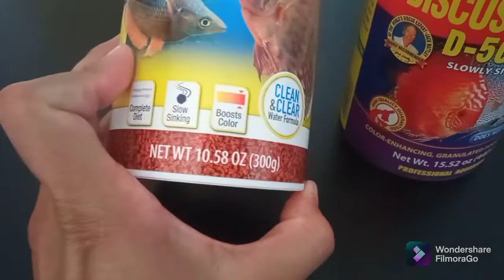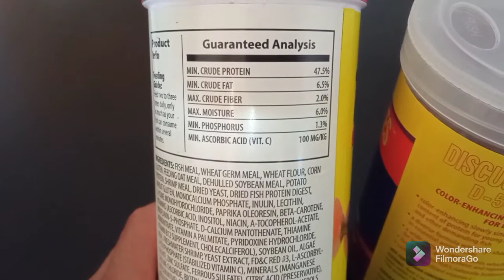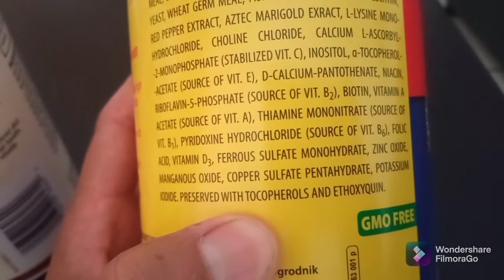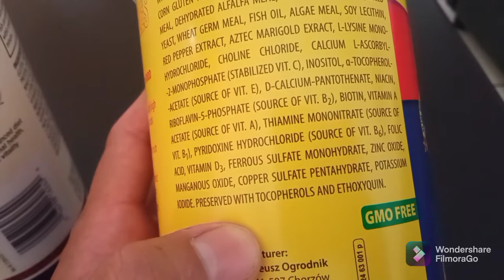Discus Granules Vs. TetraColor. Cuál es mejor?......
se hace una comparativa entre dos marcas tetra color vs. Discus granules.
la compañía Tetra vs la compañía Tropical cuál ganará? velo aca